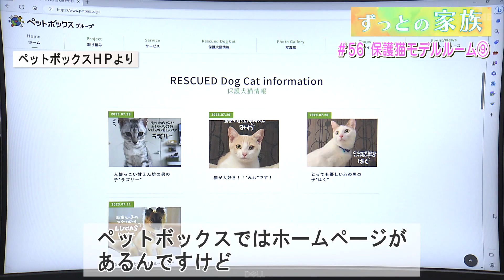ずっとの家族「保護猫モデルルーム (9) 」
CATCHY「ずっとの家族」#56

金曜担当：東江万那美、金城晋也（リップサービス）

＊FRIDAY「ずっとの家族」＊
（CATCHY キャッチー 第2部内放送）
ずっとずっと、一緒だよ。いつも、いつでも、一緒だよ。
ずっとの家族に、幸せが訪れますように。